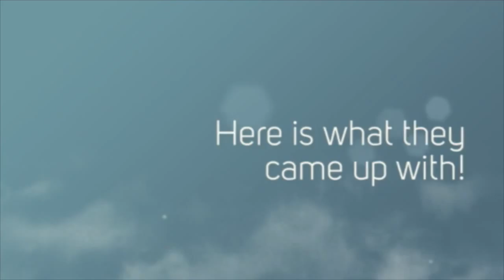3-21-16 Morning News